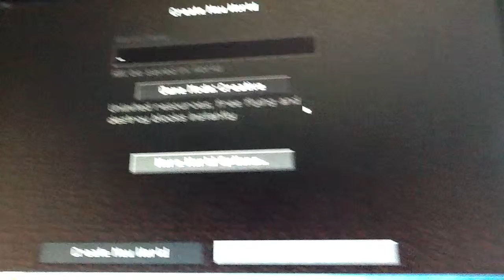What do u guys want me to build?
Hmmm. Let's think